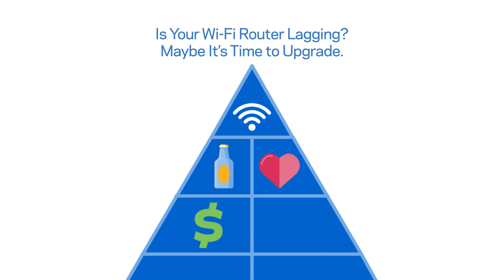Is Your Router Lagging? Maybe It's Time to Upgrade.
"The average home has eight or more Wi-Fi devices, many being used simultaneously. If you haven't updated your router in a few years, you could see a noticeable difference in performance by upgrading to an MU-MIMO router.

For more tips on optimizing your home Wi-Fi visit our Resource Center